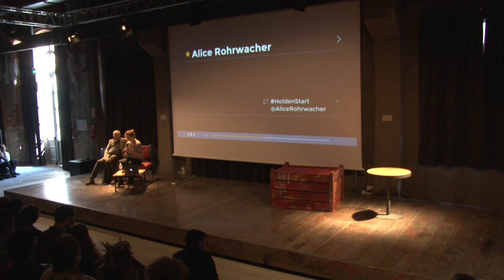Pillole da Holden Start 2015 - Alice Rohrwacher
Direttamente dal General Store della Scuola una pillola da Holden Start. Protagonista la regista Alice Rohrwacher, ex studente di tecniche narrative a Scuola Holden.